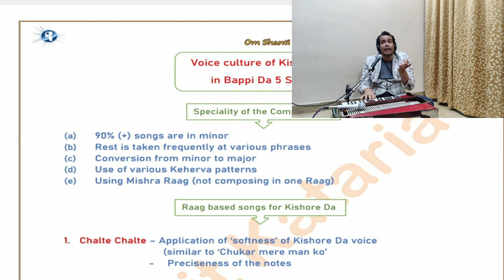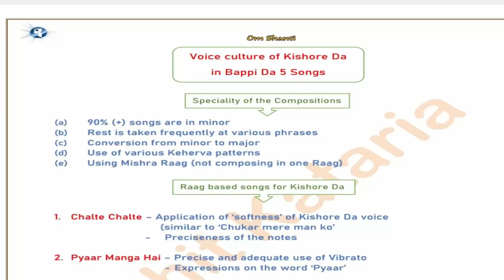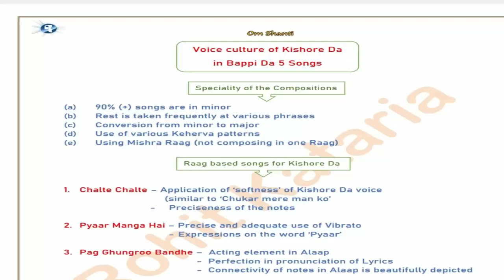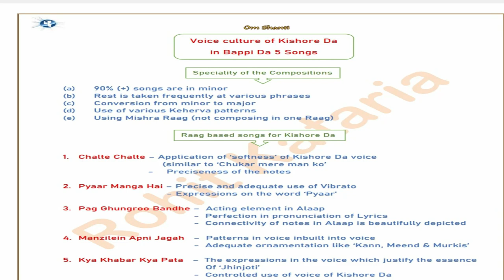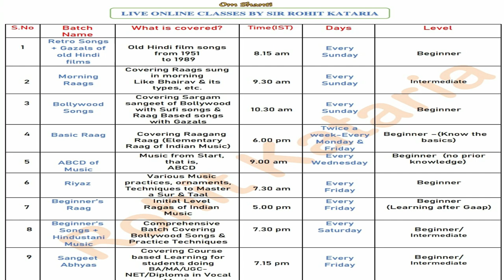Voice Culture of Kishore Kumar in 5 Legendary songs of Bappi Lahiri|क्यों ये 5 गाने यादगार बने|#336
How 5 Famous songs of Bappi Lahiri Made Memorable by the Voice of Kishore Kumar - In Depth Analysis with Complete Raag Description

Whatsapp For online classes -
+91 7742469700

For Voluntary Contribution/ Support efforts of Rohit Sir  -
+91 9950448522 ( Paytm/ Google Pay/ Phone Pe)

You can Click on the following links to know Reviews, Teaching Sample, Problem Solving Sessions on Zoom of Rohit Kataria Music Academy Online Classes